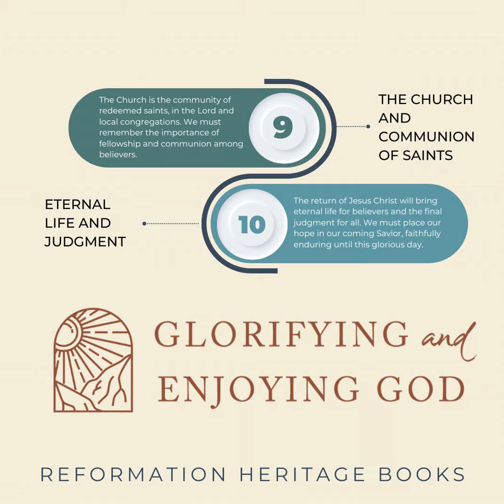Eternal Life and Judgment: Glorifying and Enjoying God #10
Bill Boekestein, co-author of ⁠⁠⁠⁠⁠⁠⁠⁠Glorifying and Enjoying God: 52 Devotions through the Westminster Shorter Catechism⁠⁠⁠⁠⁠⁠⁠ ⁠, discusses the key themes of Eternal Life and Judgment in this tenth episode of ALG covering central topics in the WSC.

⁠⁠⁠⁠⁠⁠⁠Get the book now⁠⁠⁠⁠⁠⁠⁠ from ⁠Reformation Heritage Books⁠, and also check out the Glorifying and Enjoying God swag, including ⁠⁠⁠⁠⁠⁠⁠⁠mugs and apparel⁠⁠⁠⁠⁠⁠⁠

, Glorifying and Enjoying God , Spurgeon: A Life , and Paul Washer's books here

, Spurgeon's Sermons , the Family Worship Bible Guide , and the writings of Dr. Joel Beeke.

Thank you for listening to All of Life for God by Reformation Heritage Books. Reformation Heritage Books is a non-profit ministry that aims to strengthen the Church through Reformed, Puritan, and experiential literature. To learn more about this ministry and how to support us, please visit rhb.org